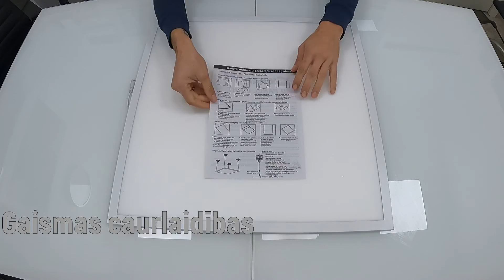EUROLED.LV / VISIONAL ONE+ LED panelis 40W / 60 x 60 cm / 4800Lm / 4000K / IP44 / IK07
VISIONAL ONE+ LED panelis 40W / 60 x 60 cm / 4800Lm / 4000K / IP44 / IK07 / PF 0.96 / CRI 80 / NEMIRGO / draiveris komplektā / 120° / IES Files / 595 x 595 mm / 5 gadu garantija projektiem